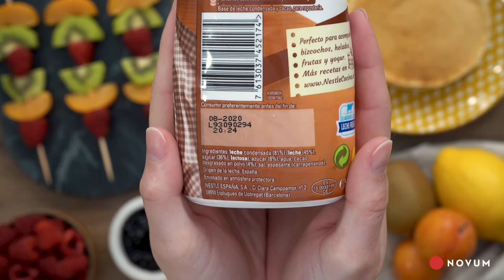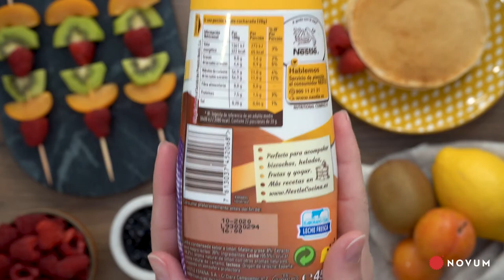Toppings - La Lechera | NOVUM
Nuevas variedades LaLechera Toppings de Nestlé con toda la cremosidad de la lechecondensada La Lechera
🍋 Sabor Lemon Pie
🍫 Sabor Chocolate de La Lechera
💶 2,95€
📍 Supermercados e hipermercados